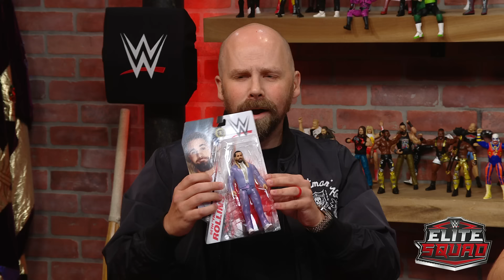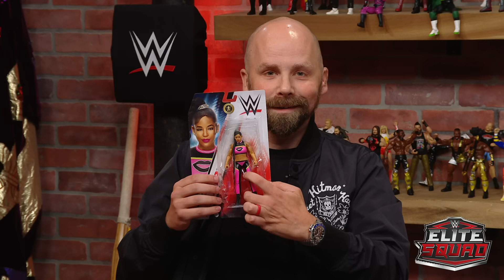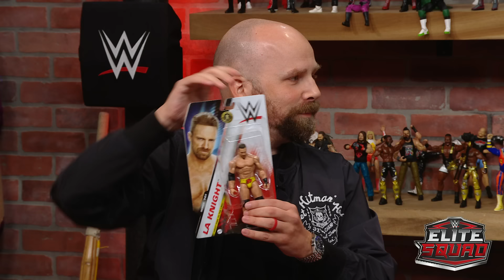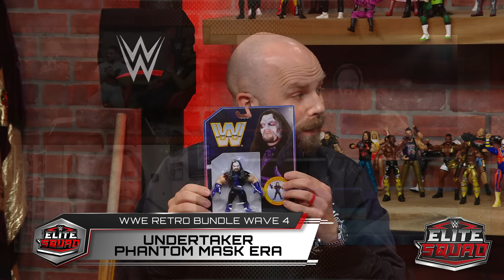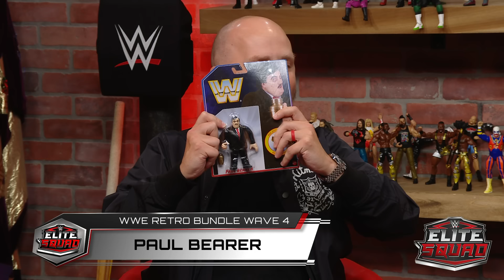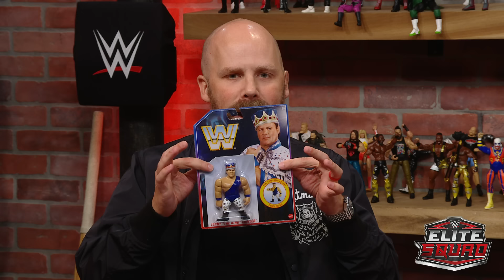LWO 5-PACK! Elite Squad unveils new WWE figures with Santos Escobar and Zelina Vega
Santos Escobar and Zelina Vega join the Elite Squad’s Johnny Gargano & Sam Roberts to take a look at the latest WWE action figures from Mattel, including an exclusive LWO 5-pack coming to MattelCreations.com in November!